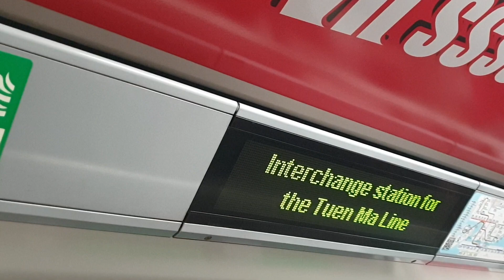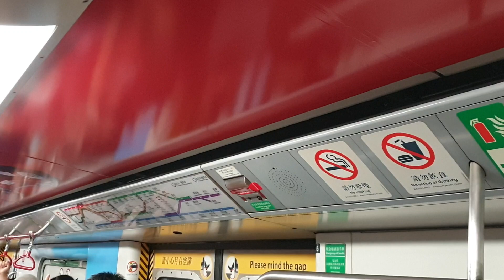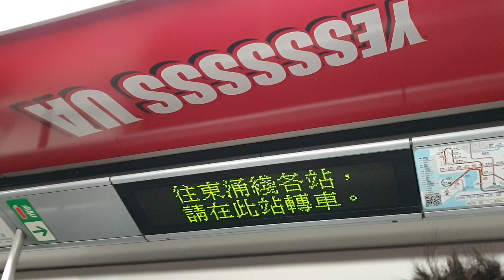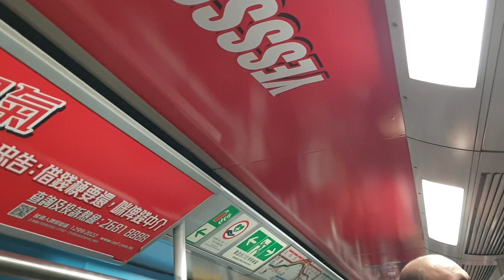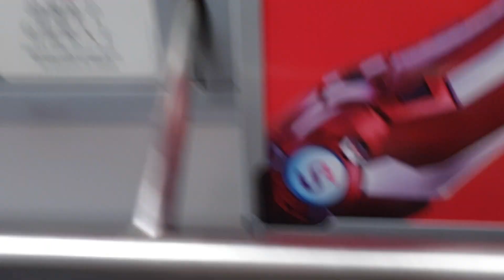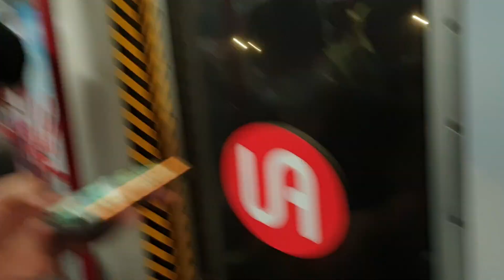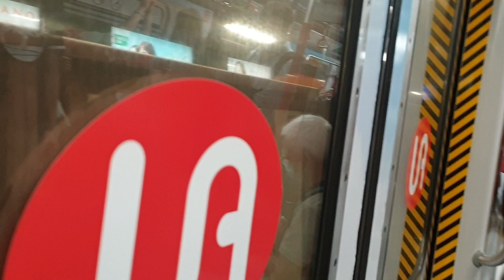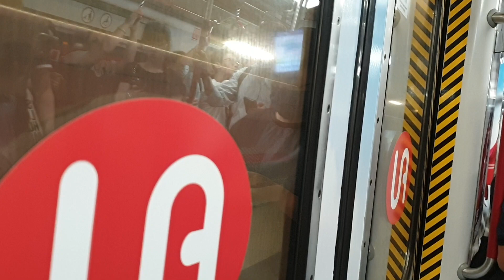(舊地重遊@TWLx紅色回流鬼20.3xUA內外全廣終於返老家客串) MTR TWL M-Train A216/A171 (C216) LCK出站中 → TWH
LCK出站中 → TWH